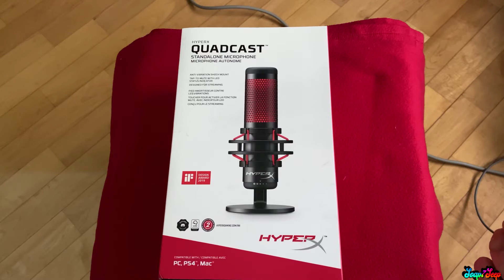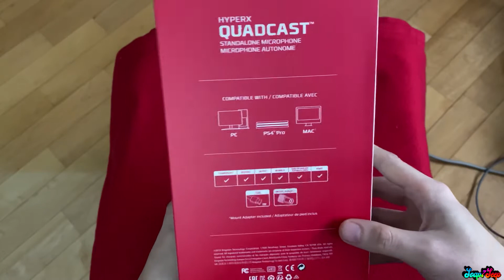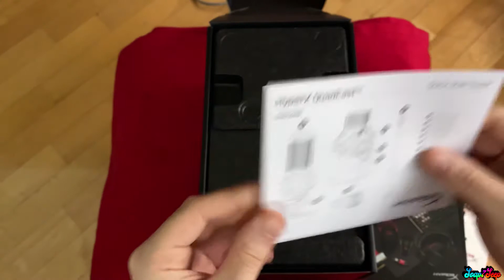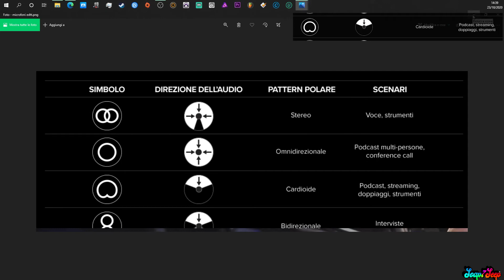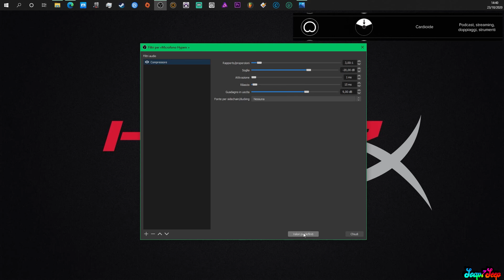Unboxing Hyperx Quadcast 1°gen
Vi lascio in descrizione il link di un mio amico per ulteriori apprifondimenti